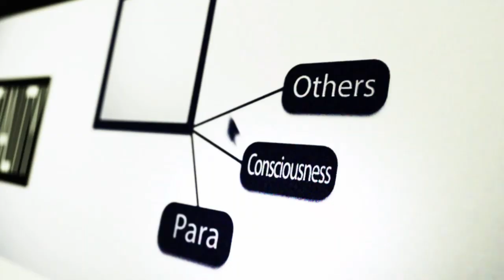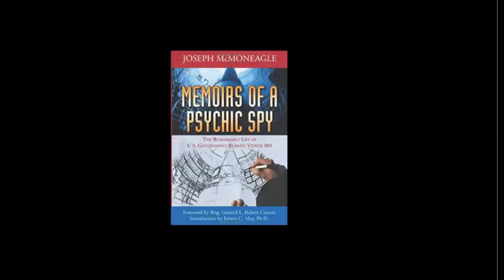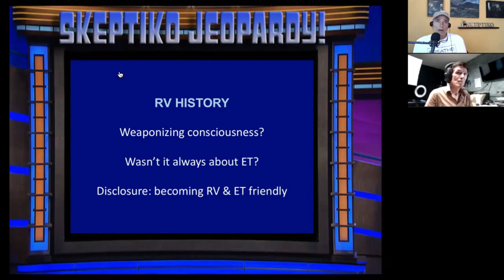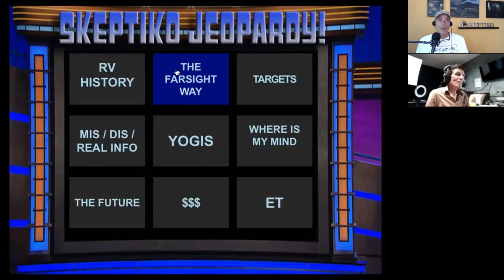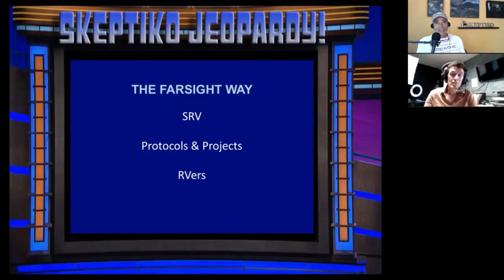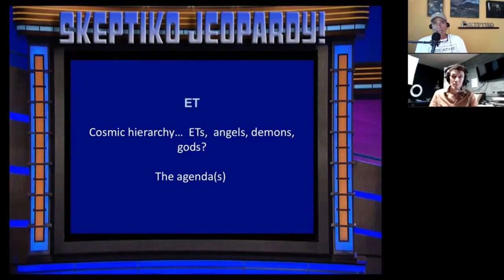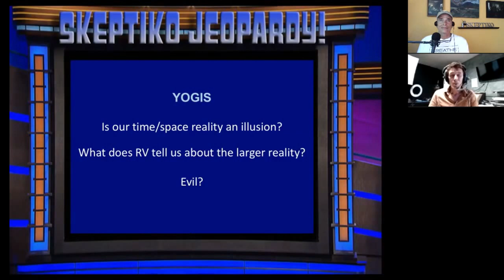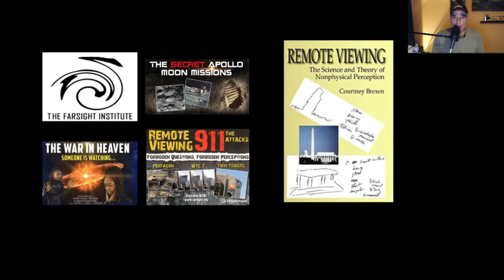Courtney Brown, The Future of Scientific Remote Viewing |421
Courtney Brown talks about where remote viewing has been and where it's headed.